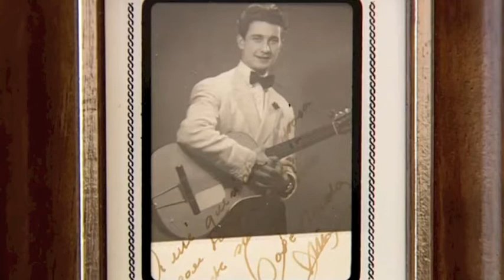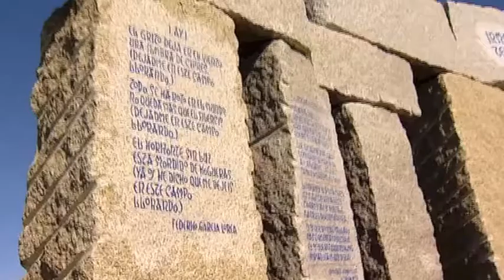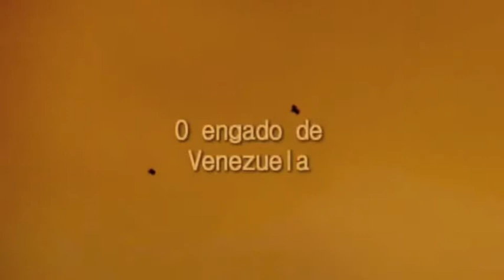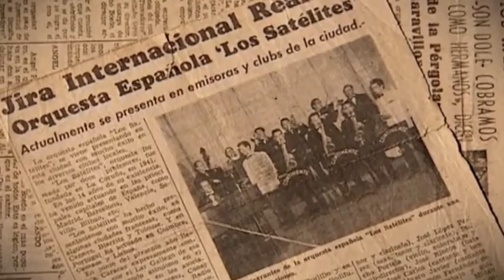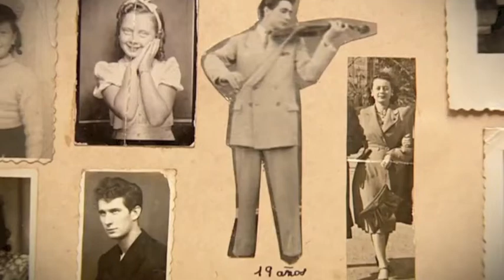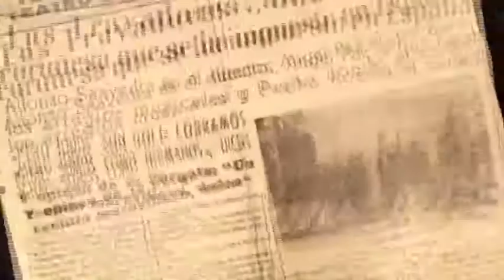PUCHO BOEDO un crooner na fin do mundo - 2º capítulo (2/6)